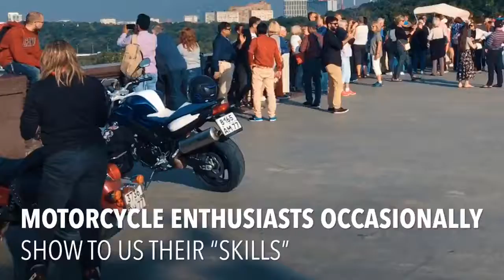SPARROW HILLS - MOSCOW'S SKYLINE FROM ABOVE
Sparrow Hills is one of the highest points in Moscow.
The place offers a great panoramic view of the city.
Prepare your selfie stick for hundreds of photos!